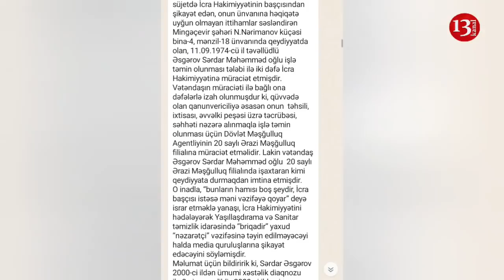"Mən acından ÖLMƏLİYƏM?" deyən ŞİKAYƏTÇİYƏ MİNGƏÇEVİR İH-dən CAVAB:"O, bizi HƏDƏLƏYİR"